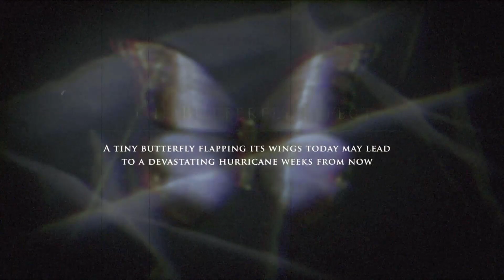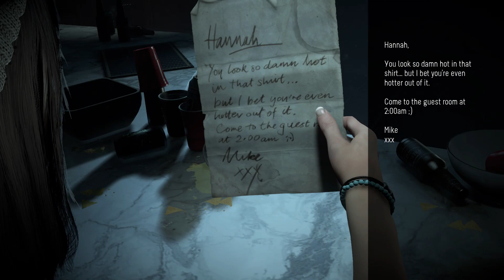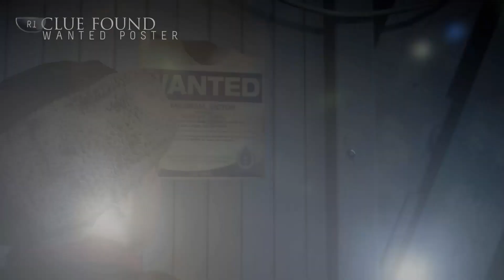More spooky scary!! - Until Dawn - Episode 1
Spooky scary games with the Fab 4!